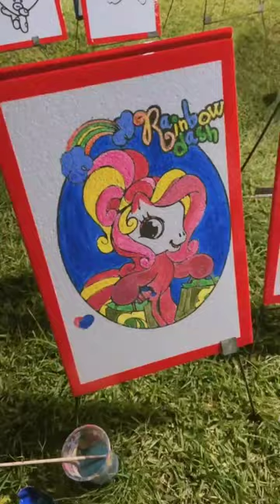Delva Irawan Lagi Lihat Lomba Menggambar